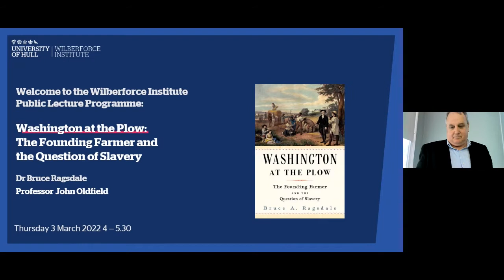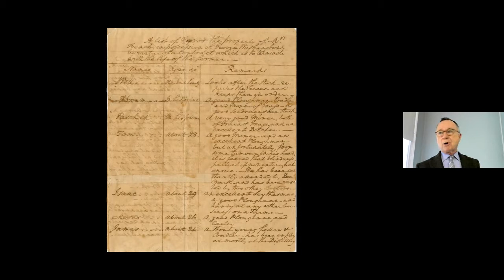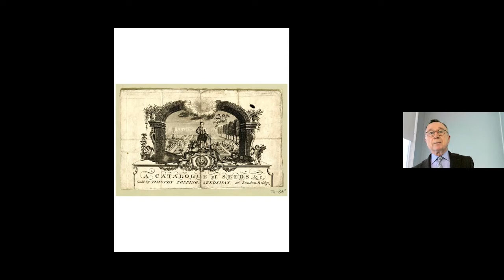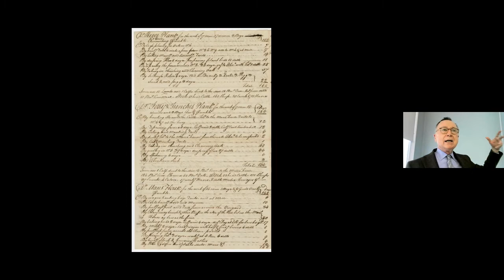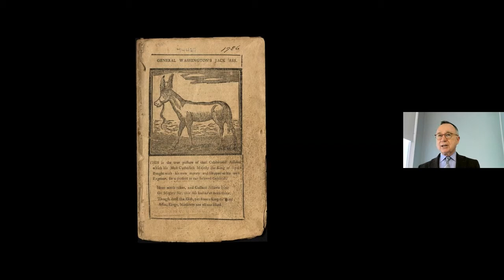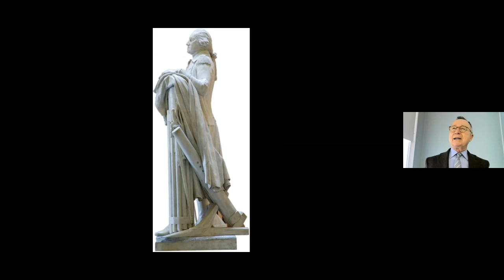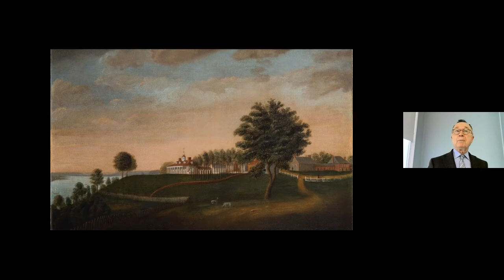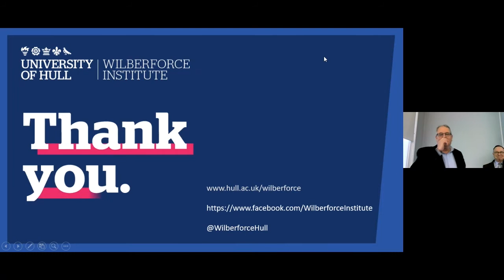Washington at the Plow - The Founding Farmer and the Question of Slavery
Featuring:
Dr Bruce Ragsdale
Introduction: Professor John Oldfield

This lecture was given by Dr Bruce Ragsdale, former director of the US Federal Judicial History Office.

For more than forty years, George Washington was dedicated to an innovative and experimental course of farming at Mount Vernon, where he sought to demonstrate the public benefits of recent advances in British agriculture. The methods of British agricultural improvement also shaped Washington’s management of enslaved labour, and he was at the forefront of efforts to adapt slavery to new kinds of farming. His ultimate inability to reconcile the ideals of enlightened farming with coerced labour and race-based slavery was critical to his decision to free the enslaved people under his control. Ragsdale will discuss how Washington's management of enslaved agricultural labour expands the more familiar biography of the revolutionary general and first president and offers a new perspective on the founders’ response to abolitionist appeals.